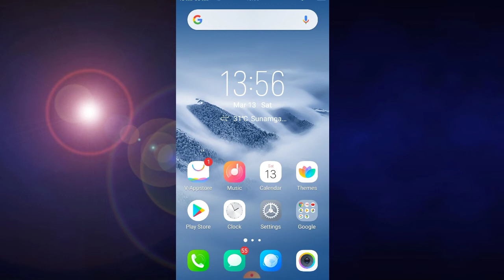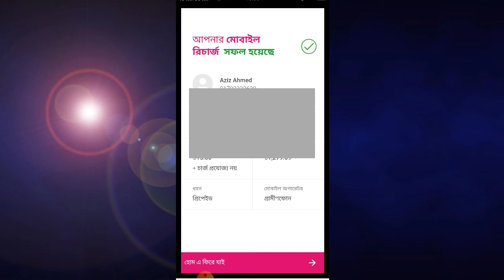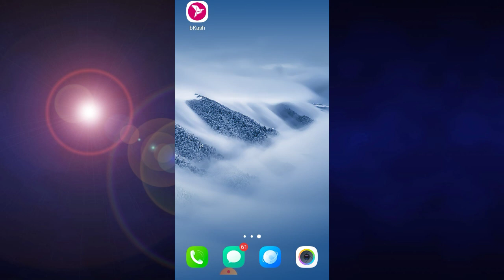বিকাশ অ্যাপ থেকে ১৫ টাকা রিচার্জ করলেই ১৫ টাকা ১০০% ক্যাশব্যাক ২০২১|BKash 15 tk 100% cashback 2021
হ্যালো! এই লিংক থেকে বিকাশ অ্যাপ ডাউনলোড করে লগ ইন করলে পাবেন ডাবল বোনাস! প্রথম বার অ্যাপ লগ ইনে পাবেন ২৫ টাকা বোনাস  এরপর অ্যাপ থেকে প্রথম বার ২৫ টাকা মোবাইল রিচার্জ করলে পাবেন আরও ৫০ টাকা বোনাস শর্ত প্রযোজ্য ডাউনলোডঃ

বিকাশ অ্যাপ থেকে ১৫ টাকা রিচার্জে ১০০% ক্যাশব্যাক || Bkash 15 Tk. Instant Cashback Offer || Bkash 21
Related Tags_